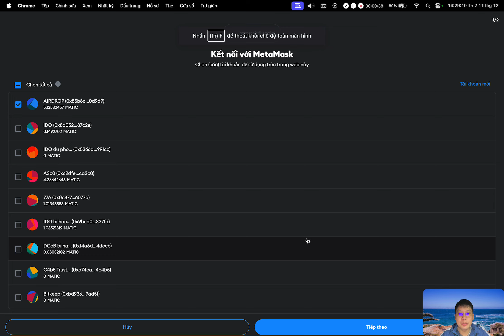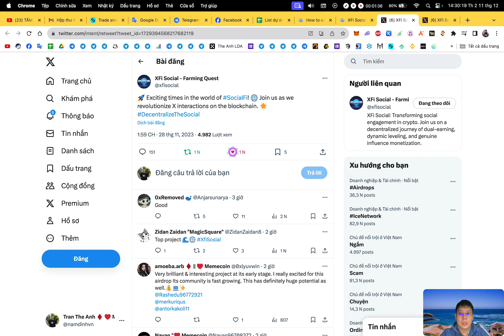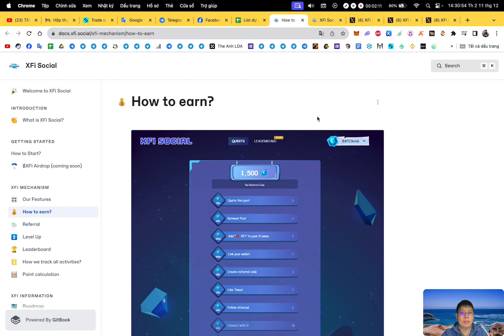Hướng dẫn nhận 5000 POINTS từ XFI Social | The Anh LDA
🔰 Support :
1. Inbox qua hộp thư (support chính thường xuyên check)
2. Facebook admin (ít trả lời hơn)